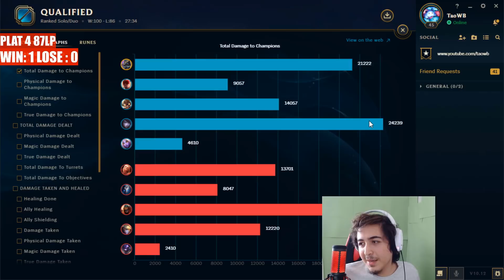OTP VLADI PİŞMAN ETTİM !!! - DÜNYA NASUS BİRİNCİSİ WEST ÖĞRETİCİ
Bu videomda Vladimir'e karşı Nasus oynadım.Beni tanımıyorsanız ismim Barış 22 yaşındayım. Sezon 8/9/10 Dünya Nasus birincisiyim. Challenger ligindeyim ve öğretici videolar çekiyorum. ♥

►Video fikirleriniz varsa yorumlarda benimle paylaşabilirsiniz.

📺Heyecanı paylaş!